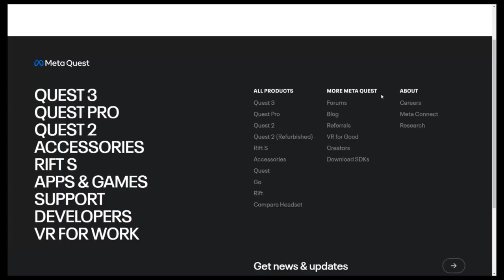Gorilla tag ghost hunting part 7